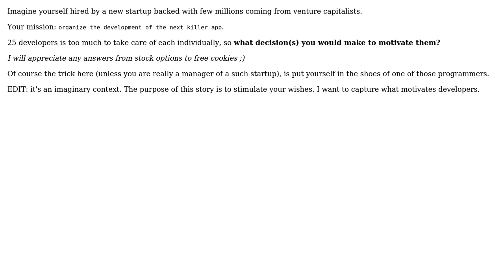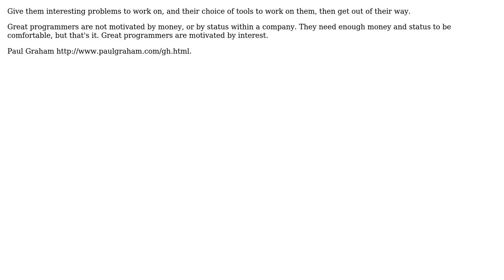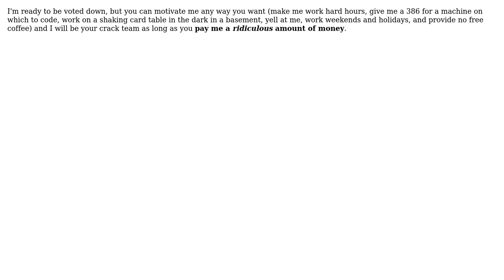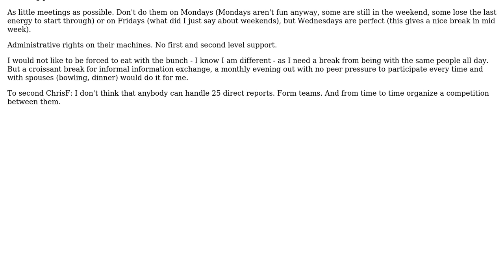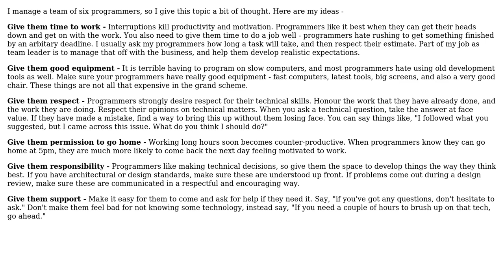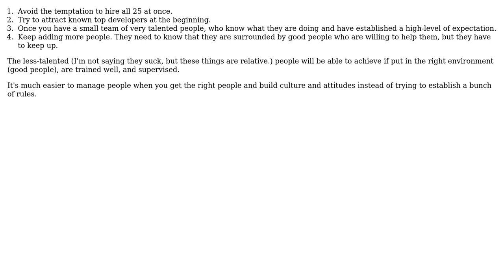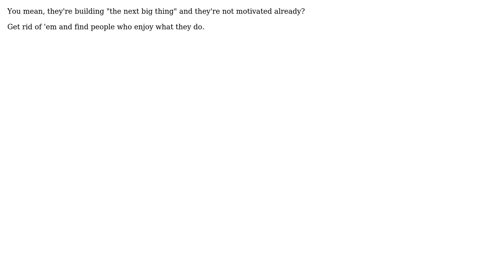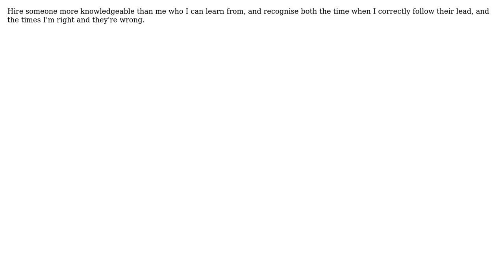If you were the manager of a team of 25 developers, how would you motivate them? (20 Solutions!!)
If you were the manager of a team of 25 developers, how would you motivate them?